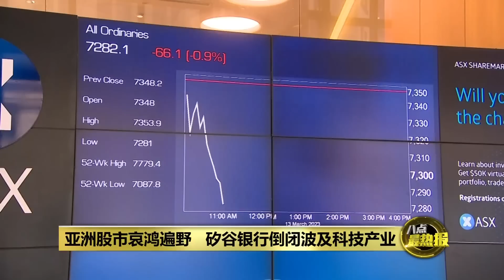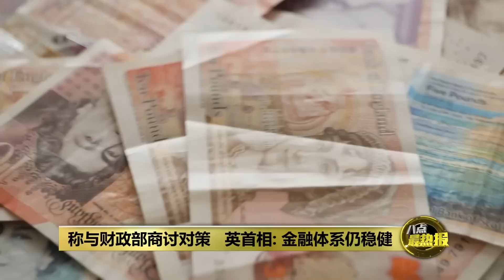美国史上第二大银行破产 2008年雷曼痛苦记忆将被唤起? | 八点最热报 13/03/2023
上个星期五，美国金融界平地一声雷，爆发史上第二大的银行倒闭事件。矽谷银行Silicon Valley Bank在毫无预警下倒闭，引发全球金融市场和经济大动荡，投资者如惊弓之鸟，纷纷逃离银行股，而整个过程只用了48个小时。到底这前后48个小时发生了什么事？矽谷银行闪电倒闭，会不会重演2008年的雷曼危机引发的骨牌效应呢？